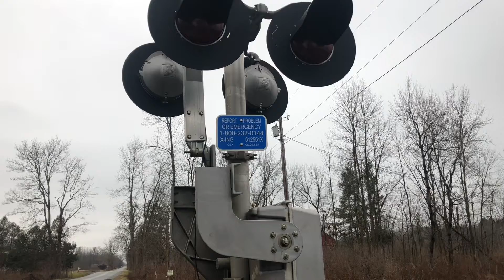First Train of 2022